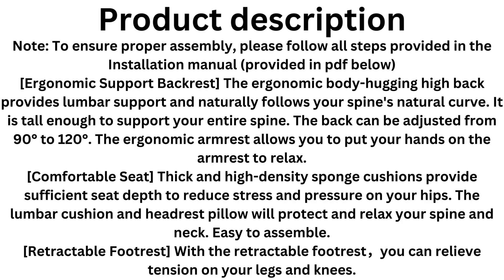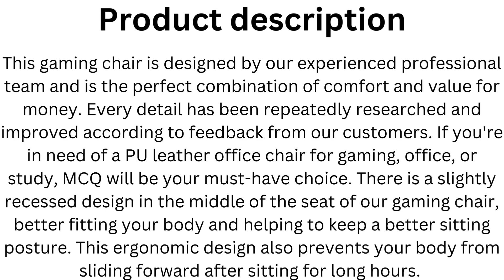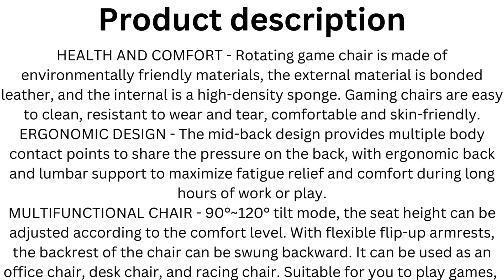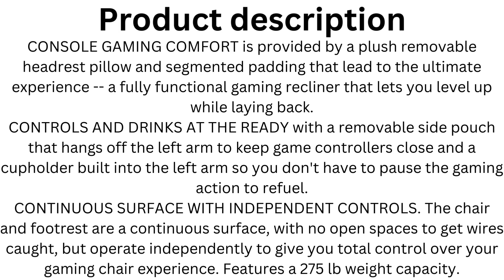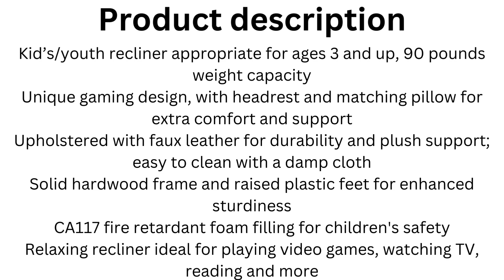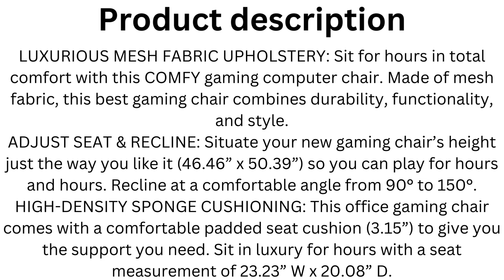Top 10 best computer chairs 2023. _Product Review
Top 10 best computer chairs 2023.
1.Gaming Chair Office Chair High Back Computer Chair
2.High-Back Gaming Chair with Lumbar Support for Back Pain
3.Ergonomic Computer Gaming Chair
4.Gaming Office Chair - PU Leather Executive Swivel Computer Desk Chair with Flip-up Armrests and Lumbar Support
5.X Rocker Pedestal Gaming Chair
6.Office Gaming Chair PU Leather Computer Chair
7.Reclining Gaming Chair
8.Amazon Basics Kids/Youth Gaming Recliner with Headrest and Back Pillow
9.YSSOA Backrest and Seat Height Adjustable Swivel Recliner Game Chair
10.Comfty Reclining mesh Fabric Gaming Chair with Hinged Armrests